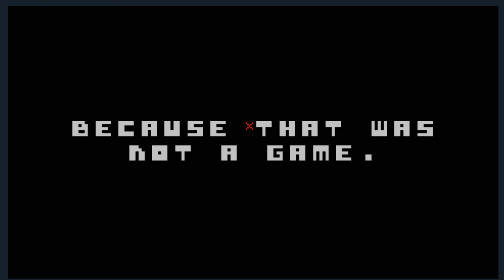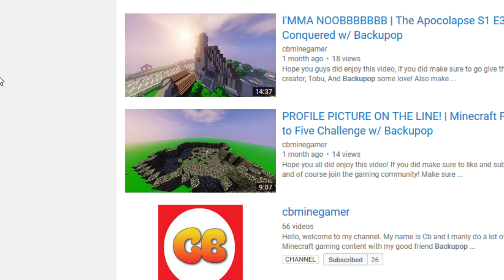There Is No Game